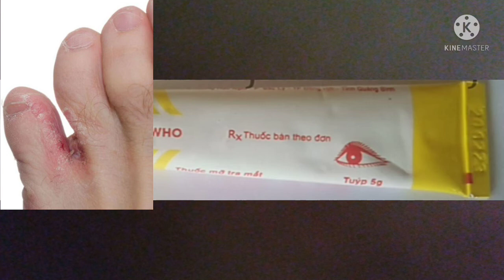Qhia Tshuaj Av Noj Ntiv Taw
Toss - Kiếm tiền mỗi ngày
Bạn chưa cài Toss ư? - Ấn vào link và cài Toss để nhận ngay 7.000đ nhé! tiền nạp điện thoại